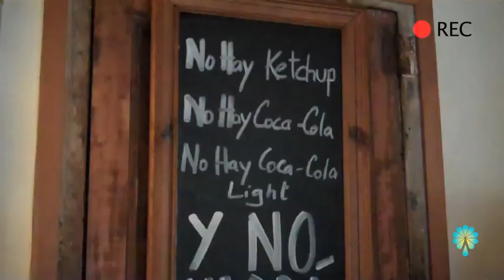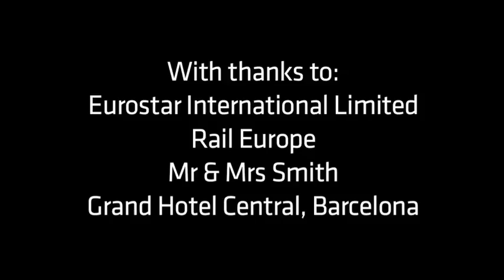Behind The Scenes with Rick Edwards and George Lamb on Traincation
Rick Edwards & George Lamb on Traincation with Global Cool in Barcelona.